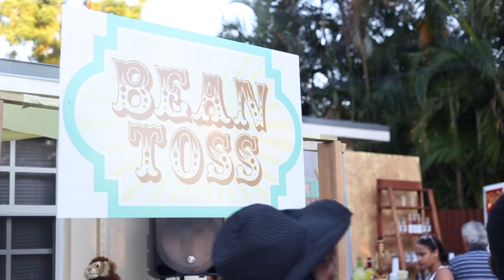Kids Birthday- Kooper's Kountry Fair and Farm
Social Links!

🌹Tica Rose Events🌹
Event Designer and Coordinator - Nationwide..
 🛫🛫🛫We specialize in custom chic and over the top celebrations🛫🛫🛫
🌹Tica - The TRE Experience

Wedding & Event Planning and Design | IG: @ticaroseevents
Luxury Celebrations | IG:@tre.events
Furniture Rentals for Kids | IG:@t_rose_kids